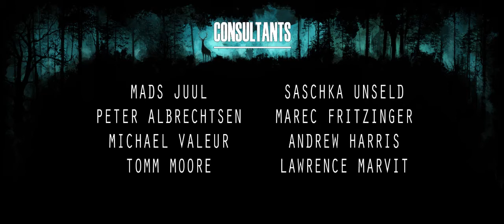Могущественные рога | Mighty Antlers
Человек яростно гонит свой автомобиль по узкой дороге, через нескончаемый лес. Когда он встречает на своём пути оленя, то пытается совершить мерзкий поступок и сбить беззащитное животное. Однако это проишествие может иметь неожиданные последствия...

Год выпуска: 2011
Страна: Дания / Denmark
Студия: The Animation Workshop
Режиссер: Сун Райнхардт Фогтманн / Sune Reinhardt Fogtmann

Доп. информация: Это дипломная работа студентов The Animation Workshop: Sune Reinhardt, Mikael Ilnæs, Michael L. Fonsholt, Jouko Keskitalo.